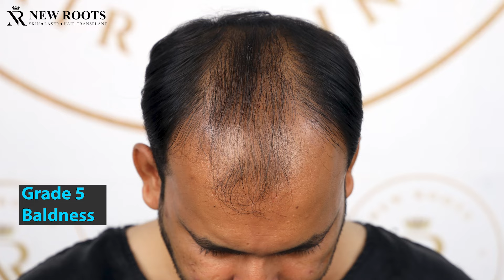10-Month Results: 4800 Grafts 😍 | Hair Transplant in Bangladesh | New Roots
In this video, we showcase the remarkable 10-month results of a hair transplant for Grade 5 baldness using 4800 grafts at New Roots Hair Transplant Center in Bangladesh. The patient, who experienced significant hair loss, underwent a successful procedure that restored hair density and transformed their appearance. This video documents their journey, from the surgery day to the incredible results achieved after 10 months.

We provide a detailed look at the entire process, including before-and-after photos, highlighting the effectiveness of using 4800 grafts for a Grade 5 baldness case. The video explains how the procedure was carefully planned to ensure natural-looking hair growth, focusing on the patient’s recovery process and gradual improvements over time. The 10-month update reveals the full potential of hair transplant surgery and how it can dramatically restore confidence.

If you’re considering a hair transplant in Bangladesh, this case study offers valuable insights into the results you can expect at New Roots. Our expert team uses advanced techniques to deliver excellent outcomes, even for severe baldness cases like Grade 5. Watch this video to learn more about the procedure and see the impressive transformation firsthand.

Transform Your Hair, Transform Your Life! 🌟

Welcome to the New Roots Hair Transplant Center YouTube channel, your destination for top-notch hair transplant surgeries, expert hair care tips, and cutting-edge hair treatments. We are dedicated to helping you achieve the hair of your dreams with our state-of-the-art techniques and personalized care.

Why Choose New Roots?

💎 Unmatched Expertise: Our highly skilled surgeons and specialists use the latest techniques, including Sapphire, DHI, FUE, and FUT, to deliver exceptional results tailored to your needs.

🌿 Personalized Care: We believe in a holistic approach, offering thorough consultations, detailed surgery planning, and personalized post-surgery care to ensure your complete satisfaction.

🏥 State-of-the-Art Facilities: Our clinic is equipped with advanced technology to provide safe, effective, and comfortable hair transplant procedures.

🌟 Proven Results: With countless success stories and satisfied clients, we stand out as a trusted leader in hair restoration in India.

Our Promise: ✌🏻

💠 Preparing Donor Areas with Care
💠 Precision Planning and Execution
💠 Smooth Graft Extraction and Handling
💠 Thorough Graft Cleaning before Implantation
💠 Minimizing In Vitro Time for Grafts
💠 Creating Perfect Angles, Depths, and Directions
💠 Lifetime Support Post-Surgery

🏥 Clinic Address: H.NO: 3, BLOCK - C, ROAD NO: 17, Banani, Dhaka 1213, Bangladesh

Follow Us for Updates and Tips: 🍀